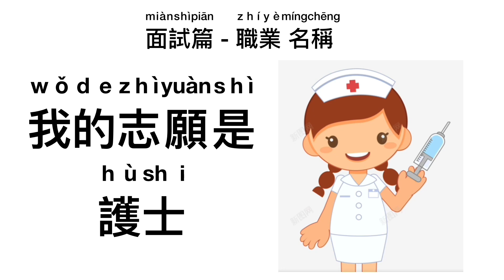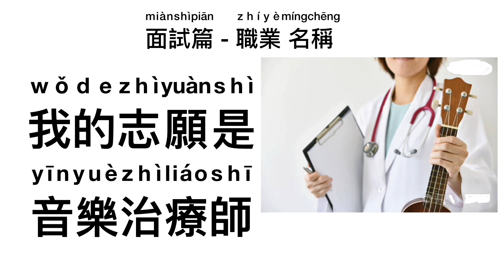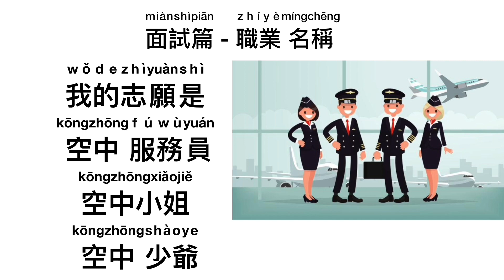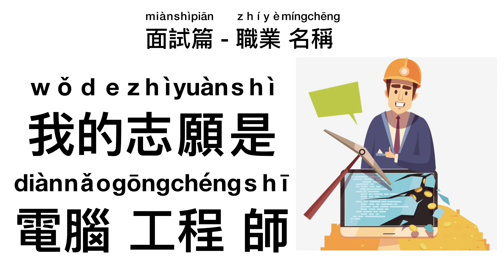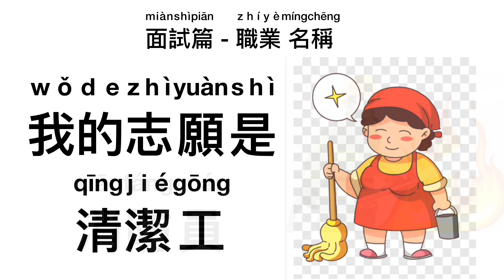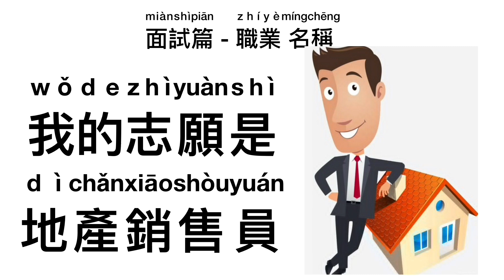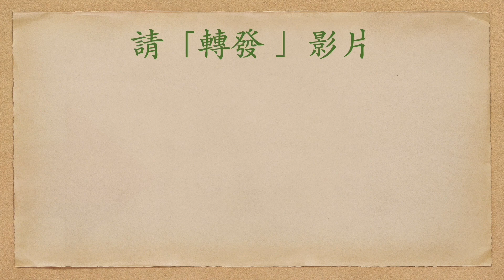【普通話升學面試篇】 我的志願 普通話升學面試| 職業名稱 趣味普通話教學 標準普通話發音【2022-02】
【趣味普通話 Mandarin】 不但學會標準普通話發音 還找到普通話的樂趣 歡迎在下方留言，發表寶貴意見，請發郵件：
It is not just a mandarin learning but also an amazing fun video.  It is included Chinese culture, tricky words, jokes etc.
Any comments about the video or anything you would like to know, please leave your message below or text me to